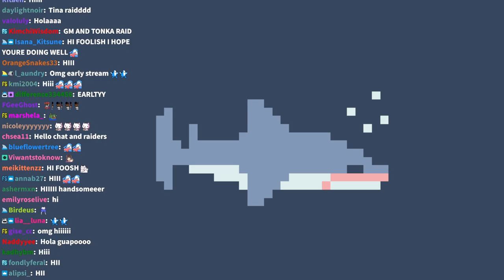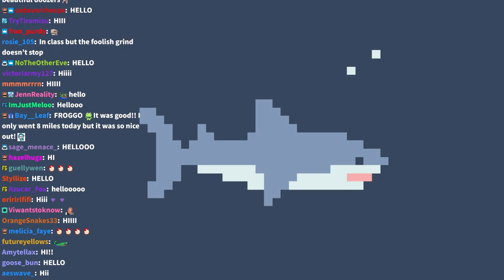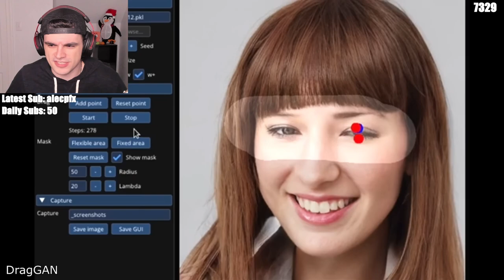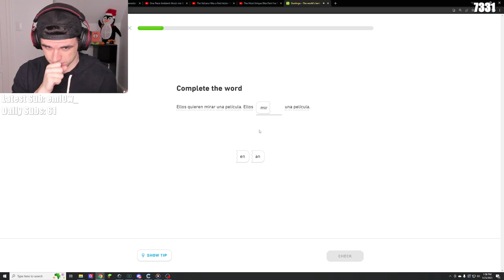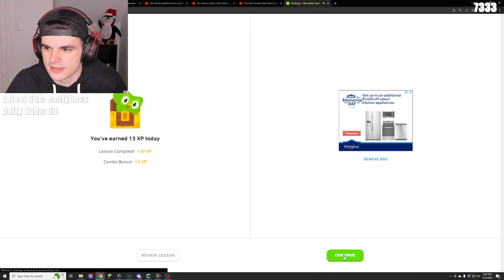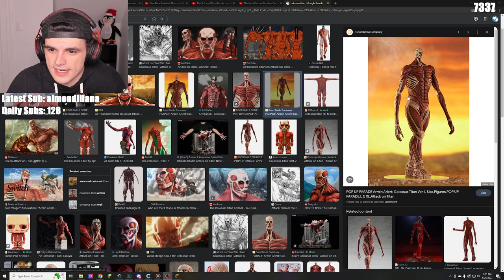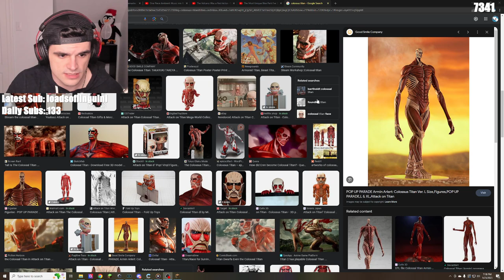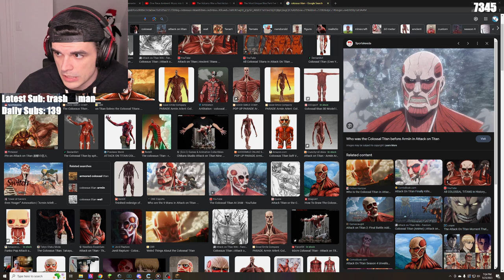HUNTING FOR PRIZZA🍕🔍(QSMP DAY 65) & VALORANT w/ KARL - Foolish VOD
Title: 🍕TODAY WE DO WHAT MUST BE DONE🍕

00:00:00 - Just Chatting
00:12:00 - Karl joins VC
00:17:30 - Valorant w/ Karl
00:59:52 - The Volcano Was A Paid Actor by Daily Dose of Internet: youtu.be/enAuYCNtJ6I
01:05:44 - Duolingo
01:10:31 - QSMP
01:15:08 - Fit arrives
01:28:29 - Visiting Fit's XP farm✨
01:59:40 - Working on the aquarium🐠
02:03:00 - Baghera, Antoine & Etoiles arrive🐲
02:30:38 - Visiting France w/ Baghera, Antoine & Etoiles
↳ 02:32:27 - Etoiles' ...house?
↳ 02:34:56 - Baghera's house
02:49:27 - Working on the aquarium🐠
03:23:50 - LEO!!
03:27:58 - Scavenger hunt w/ Leo🍕
03:38:53 - Boat-ride w/ Leo, Fit & Ramon🚤
03:49:13 - Back to the scavenger hunt!🍕
04:20:42 - Hanging out at home w/ Leo🎒
04:39:04 - Meeting Cellbit at at Favela ft. Philza, Forever, Pac, Mike, Baghera, Pomme, Etoiles & Antoine
04:51:19 - Searching for Richarlyson🔍 -chat was spamming veryCat at the 'gossip', hence the _scumbags_ comment lololol-
↳ 05:05:14 - Leo arrives!
05:12:16 - Looking through pictures w/ Leo📷
05:19:45 - Finishing the scavenger hunt w/ Leo🍕
05:41:14 - Visiting Chume Labs w/ Leo!
05:46:46 - Showing Leo the Hide n Seek arena
05:54:34 - Baghera & Pomme arrive
06:05:22 - Bedtime for Leo😴
06:12:24 - Planning the titan statue🧍🏻‍♂️

cut from upload due to copyright restrictions:
⇒ The Most Unique Bike Park I've Ever Ridden! by WOLFPACK ADVENTURES: youtu.be/hkbJ75oei18

05:38:17 - 👨🏽